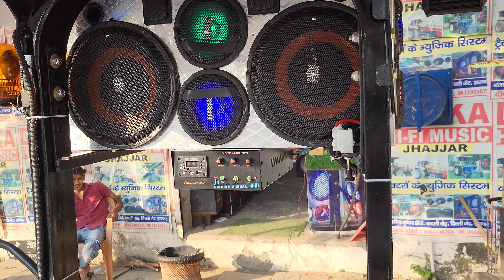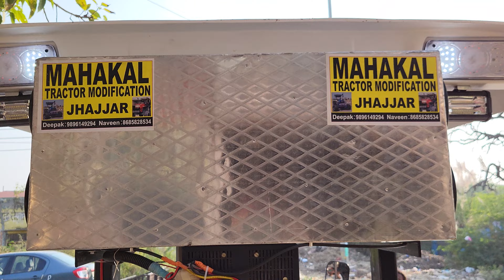powertrac fiber hood 12" music system modified by. mahakal tractor modification jhajjar 9896149294